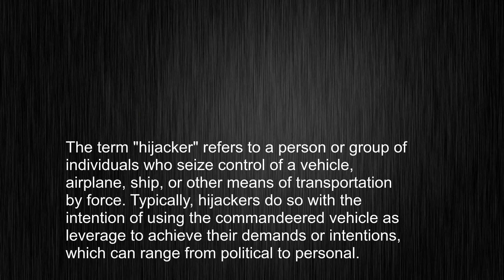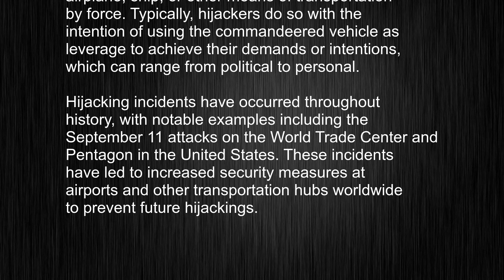hijacker Over English Pronunciation and Usage? Here's All You Need to Know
This video tells you what "hijacker" means, how to pronounce it, provides a pronunciation guide and an accurate definition.
   00:00 Pronunciation
   00:23 Meaning

   - What is the meaning of hijacker
   - How to say hijacker
   - What is the definition of hijacker
   - How to pronounce hijacker

   Visit our free audio/video dictionary tutorial to learn how to correctly pronounce words/names and to learn their meanings, definitions, just like hijacker definition and meaning in Merriam-Webster, hijacker definition and meaning in Collins English Dictionary, hijacker definition and meaning in The Oxford English Dictionary, hijacker definition and meaning in Longman Dictionary of Contemporary English, hijacker definition and meaning in Cambridge Advanced Learner's Dictionary, and more.